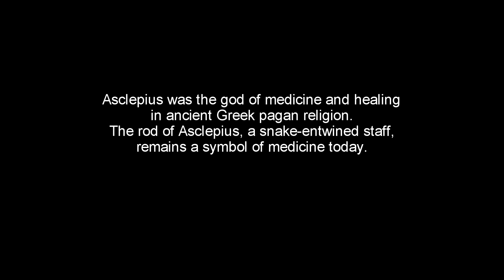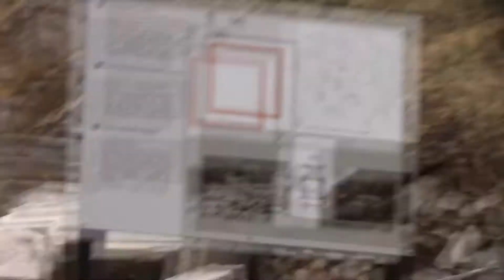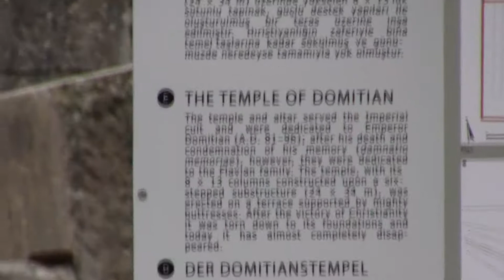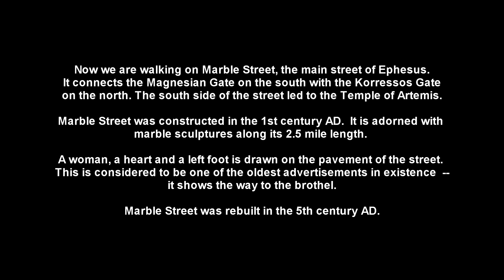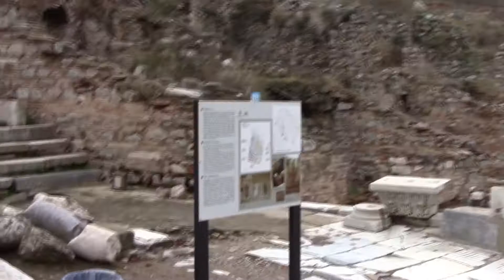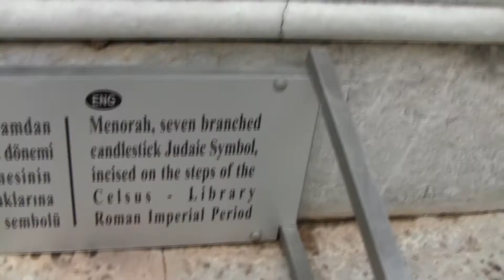Visit To Ephesus, Pt. II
Visit the amazing ruins of Ephesus!